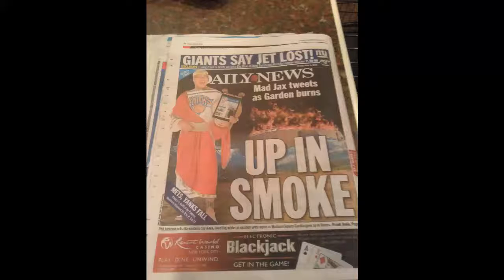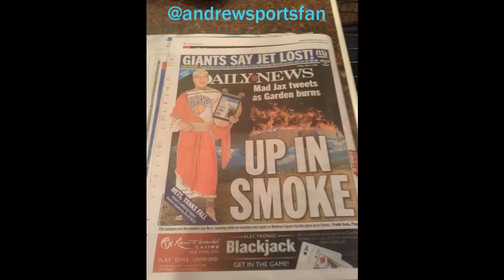My Call With Tony Paige 5-7-2016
I called Tony Paige last night to discuss Knicks President Phil Jackson not doing his job to interview potential candidates to be the next coach